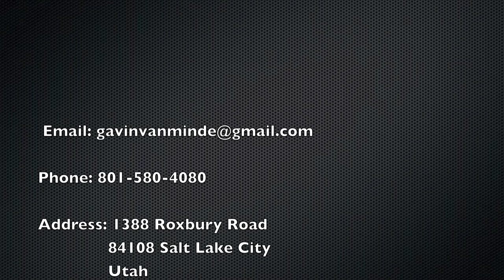Gavin Van Minde Goalkeeper - Recruiting Film